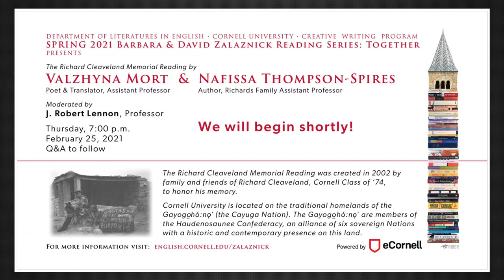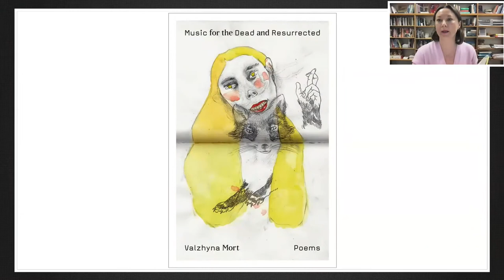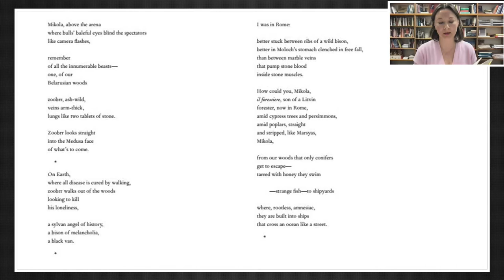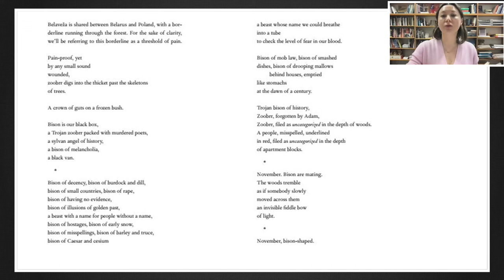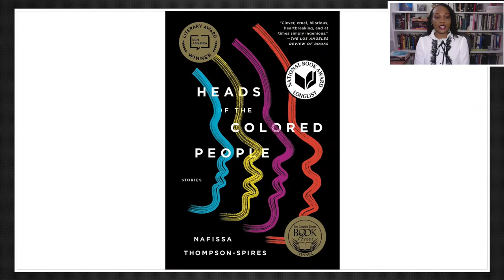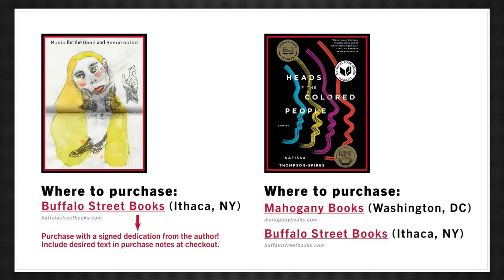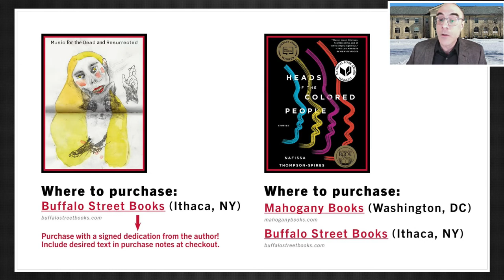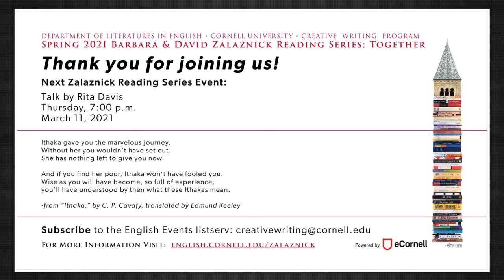2021 Richard Cleaveland Memorial Reading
The Spring 2021 Barbara & David Zalaznick Creative Writing Reading Series: Together premieres with the Richard Cleaveland Memorial Reading featuring poet Valzhyna Mort and author Nafissa Thompson-Spires. The reading is followed by a live Q&A moderated by professor J. Robert Lennon. February 25, 2021, Cornell University.

The works of both Professor Mort and Professor Thompson-Spires explore the power of personal stories to challenge historical narratives and collective identities.

Professor Mort reads from her most recent collection, “Music for the Dead and Resurrected,” described by the publisher as a “book of letters to the dead” in which “the prize-winning poet relearns how to mourn those erased by violent history” and hopes to create a space of coping and awakening.

Professor Thompson-Spires reads a sneak preview from her story "The Old Doctor’s Story,
or, the Haunting of Mill Creek Medical Facility," forthcoming in "Ploughshares."

The Richard Cleaveland Memorial Reading was created in 2002 by family and friends of Richard Cleaveland, Cornell Class of ’74, to honor his memory.

Each semester, writers ranging from debut poets to internationally renowned authors visit the Cornell campus as part of the Zalaznick Reading Series. Due to the COVID-19 pandemic, the fall 2020 - spring 2021 series were virtual, so from the intimacy of their homes to ours, a lineup of renowned writers shared their work (livestream powered by our friends at eCornell).